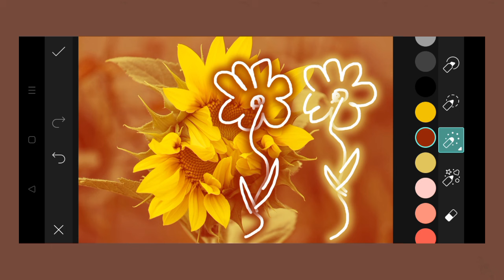Trending HDR video | A Screen Of Pure Pink sdc editing cc | Background | Bp Backdrop A380F K #100